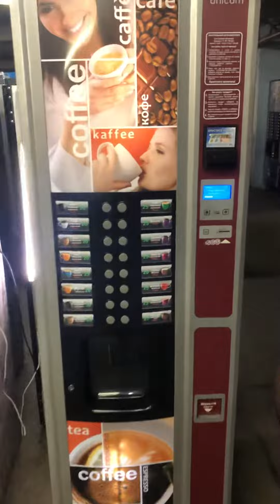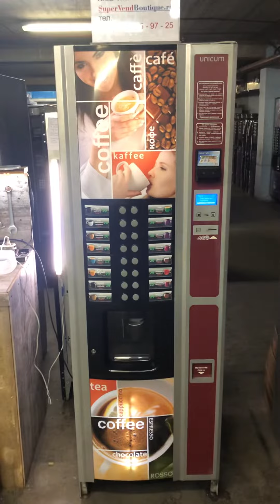Кофе автомат UNICUM Rosso Classic